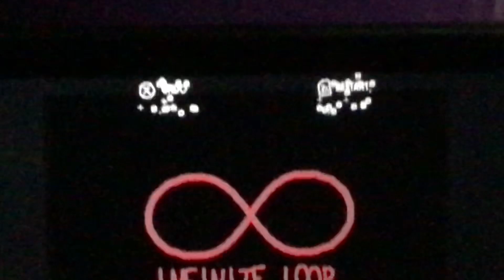yes, i play baba is you (RECOVERED)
RECOVERED VIDEO
1/18 LOST VIDEOS